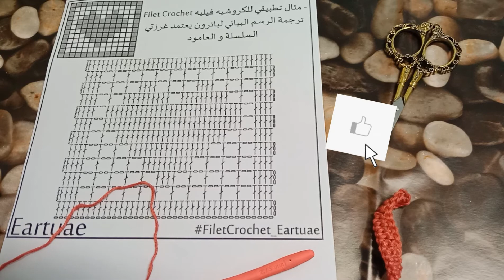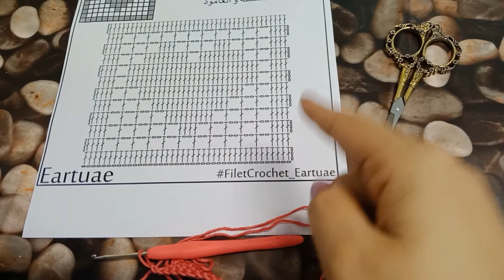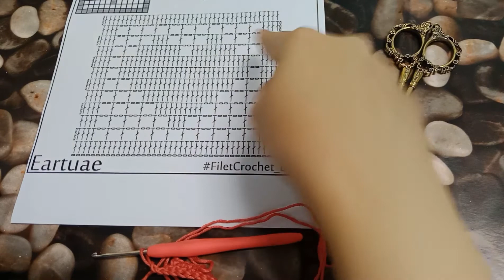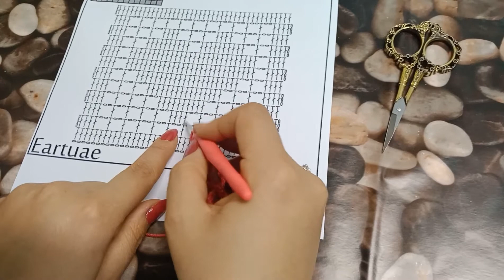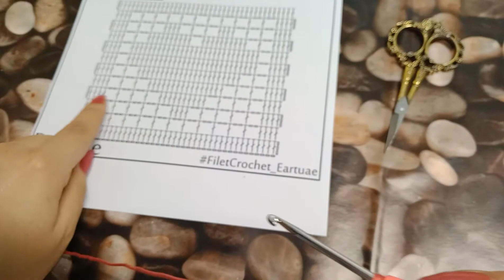كروشيه فيليه... قلب